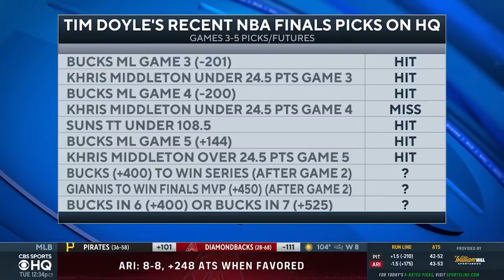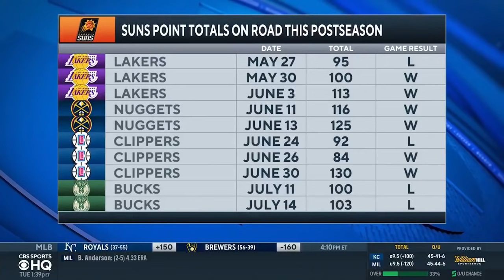FULL Bucks vs Suns Game 6 Betting Preview [Best Bets, Picks to Win, Player Props] | CBS Sports HQ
Tim Doyle and Nick Bogdanovich join CBS Sports HQ to break down the NBA Finals Game 6.